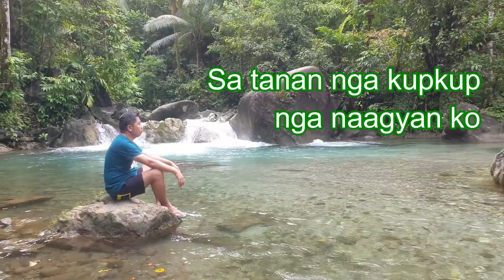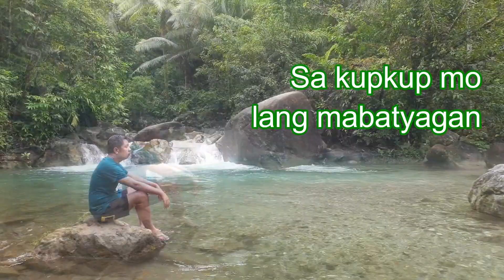Lyric Video | KUPKUP | Rodel Cordero Esler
Kupkup Lyric Video
Singer & Songwriter:  Rodel Cordero Esler
Composer:  Mark Nietes Quintela
Musical Arranger:  Sharam Dharam

Video & Photo Credit to Xie Pagaduan De Guzman & Nonoy Ralph Miles